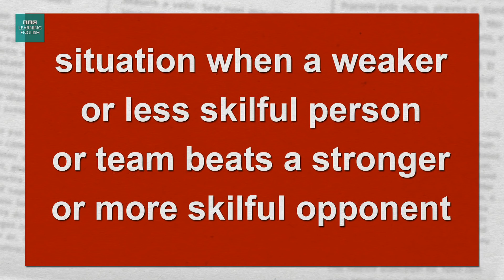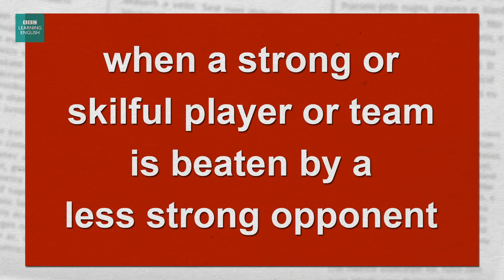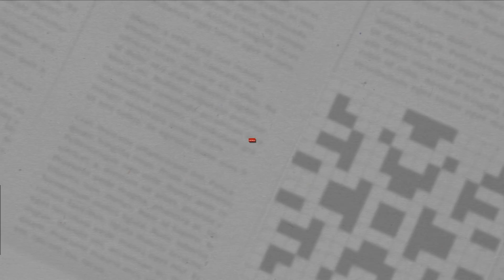What does 'giant killer' mean?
Learn some new English vocabulary with this free English lesson from BBC Learning English.

Rob's favourite football team has beaten a much bigger and more successful one. There's an English expression to describe this situation, which gets Feifei a bit worried. Watch this programme to find out what it is and how to use it to describe sporting success.